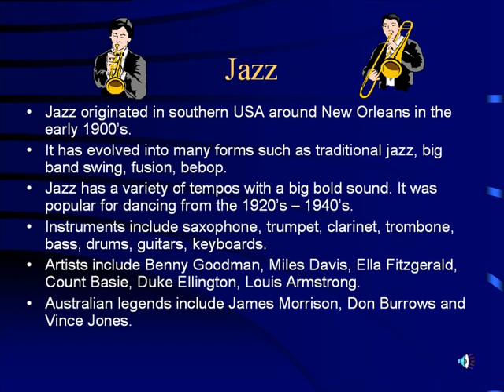Jazz Music Genre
Jazz Genre